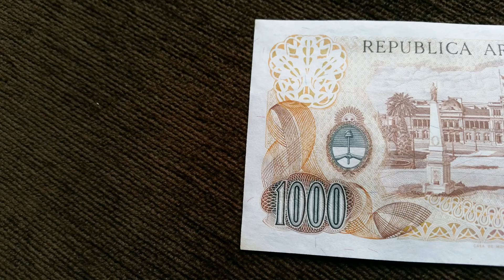Argentina Banknote - 1000 Pesos (1976)